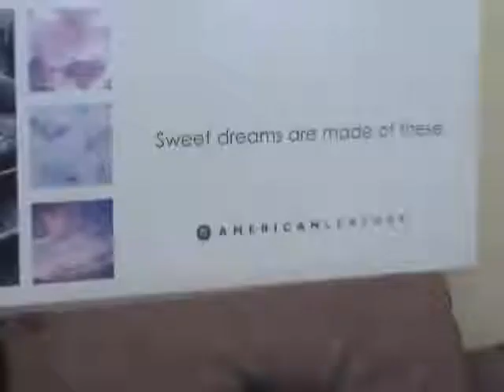American Leather Sleeper Movie 1